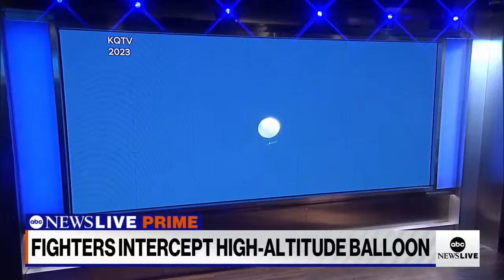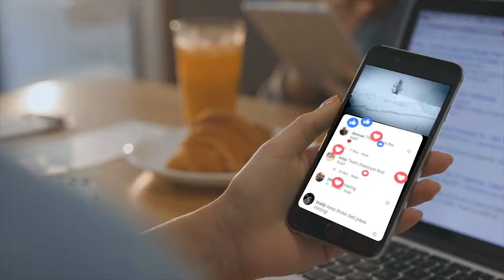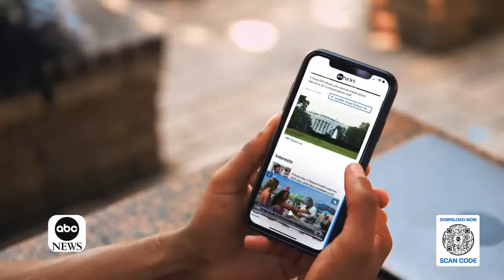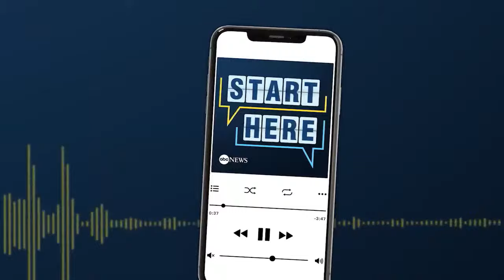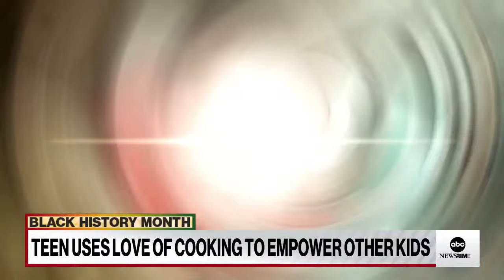ABC News Prime: Alabama's frozen embryo ruling; Russia-Ukraine war marks 2 years; Stars of "Shōgun"